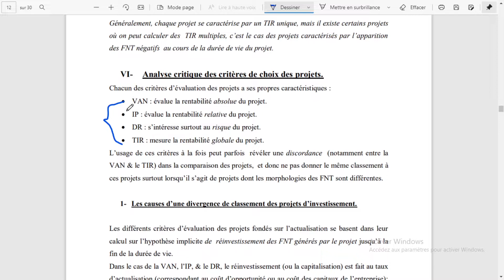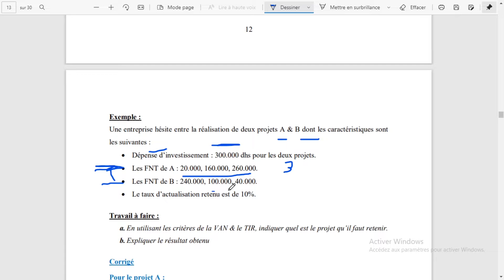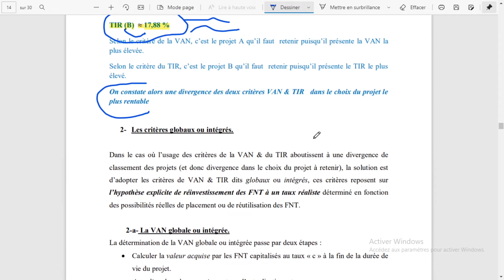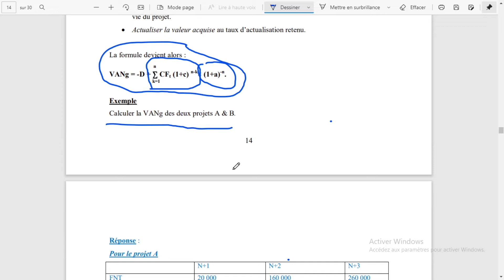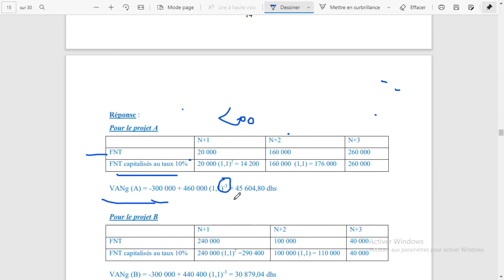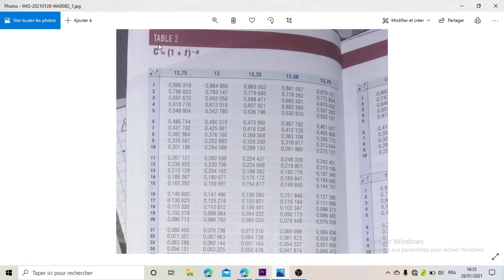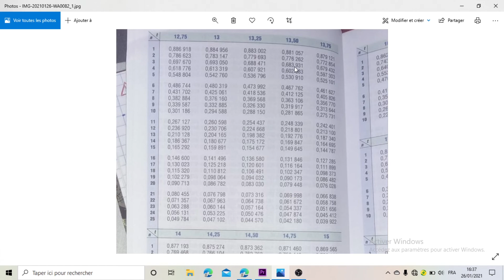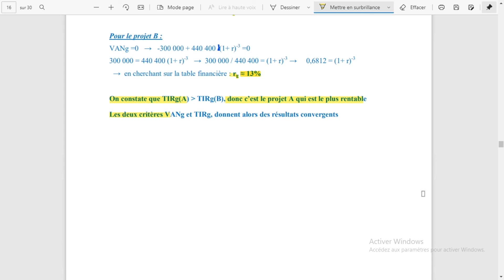Gestion Financière partie 5: exercice Le TIR et La VAN /et VAN globale ,TIR global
dans cette vidéo j'ai traité un exemple pour installé la méthode du calcul pour le TIR et aussi pour voir la divergence entre eux
finalement j'ai traité les critère globaux VANg et TIRg